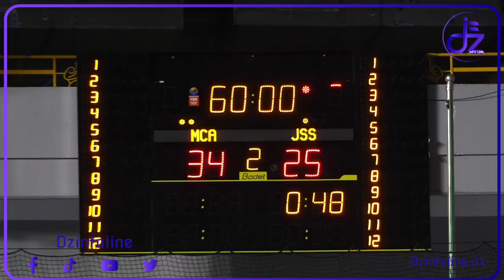كاس_الجزائركرةاليد..تاهل#مولودية الجزائر امام شباب الساورة بنتيجة 34/25تواجه في النهائي بئر التوتة